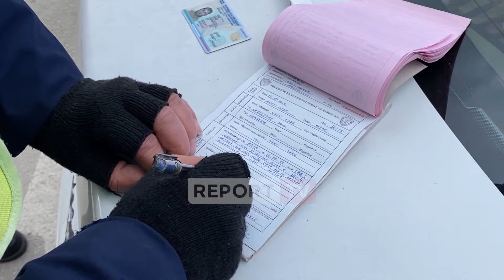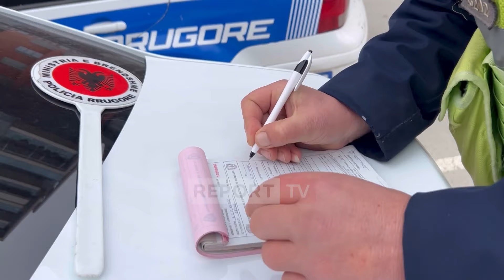Policia masa për këmbësorët, më shumë se 50 gjoba për qytetarët për dy ditë në Korçë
Ka nisur në Qarkun e Korçës aplikimi i masave administrative për këmbësorët të cilët nuk respektojnë vijat e bardha. Sipas Nenkomisar Klajdi Shameti, vetëm në 48 orët e fundit janë vendosur më shume se 50 gjoba në qytetin e Korçës. Gjithsesi sipas tij policia në raste të ndryshme ka këshilluar kalimtarët